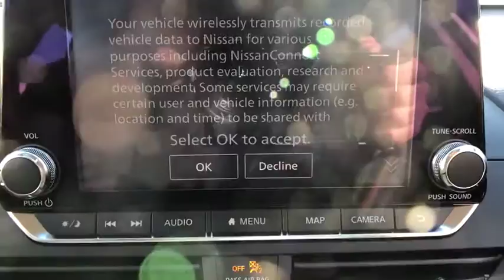2019 Nissan Altima Fairfield, Norwalk, Bridgeport, Westport, Stratford, CT 19677N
New 2019 Nissan Altima available in Fairfield, Connecticut at Paul Miller Nissan. Servicing the Norwalk, Bridgeport, Westport, Stratford, CT area.
2019 Nissan Altima 2.0 Platinum - Stock#: 19677N - VIN#: 1N4AL4FV2KC223492

Miller Nissan
930 Kings Highway East